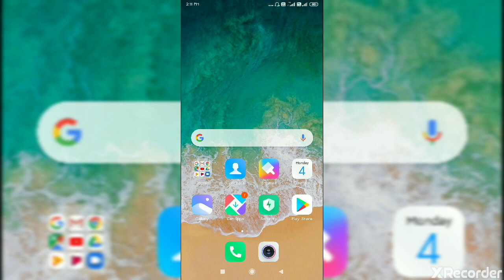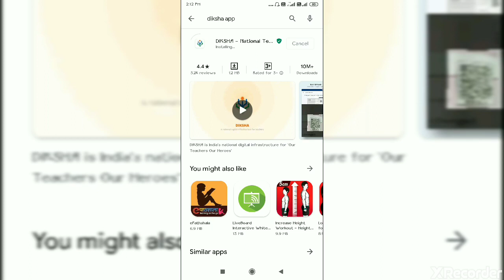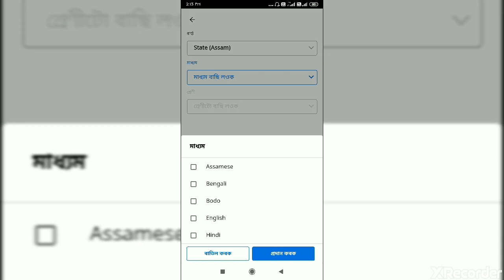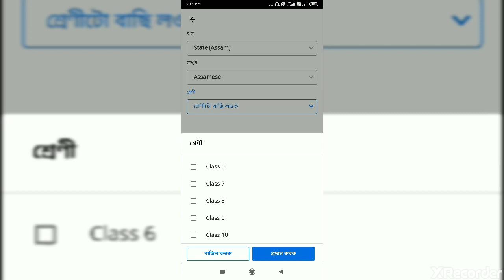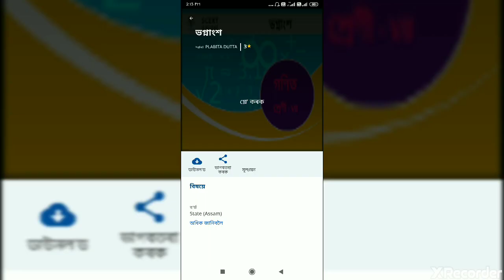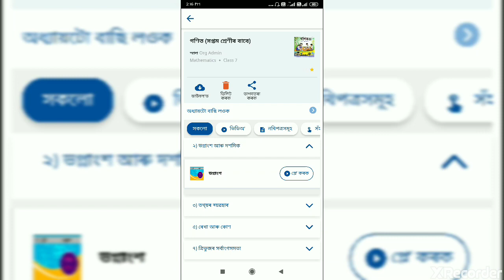How to use DIKSHA app | Diksha app for students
welcome to our educational You Tube channel sikshaghar.
This video is about how to use DIKSHA app  for class I to X. In this video you will learn about the use of DIKSHA app  in details. Hope it will helpful to you.
Thanking you.